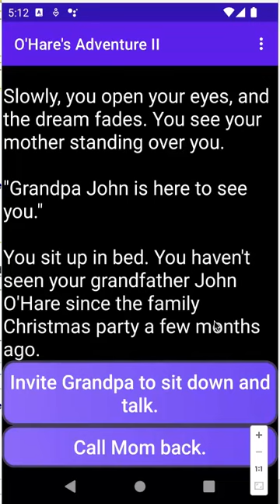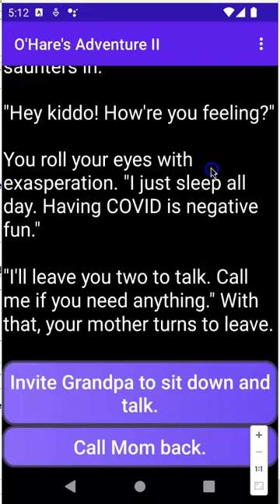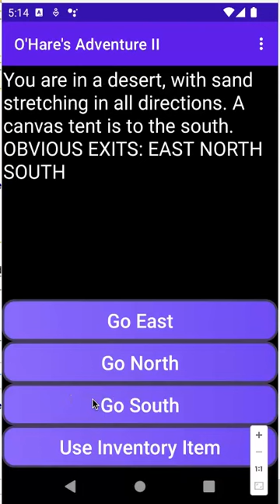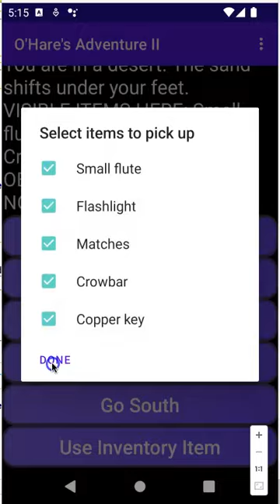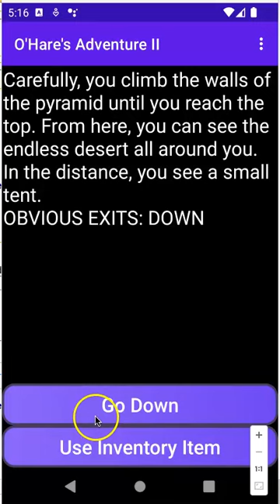O'Hare's Adventure II: The Great Pyramid (trailer)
Amazon Appstore:

The Great Pyramid is an interactive fiction story for Android devices, based on the 1980s text adventure game "O'Hare's Adventure #2: The Great Pyramid" by John O'Hare for the Commodore 64 computer. But the traditional command-line parser has been replaced with intuitive buttons showing what the player can do at each step. No need to type commands onto a tiny on-screen keyboard. We also "wrapped" the game within a frame story about a grandfather recounting his youthful adventure stories to his granddaughter.

Please try out this mobile remake of a classic adventure game!

Learn more about the other games in the O'Hare's Adventure series